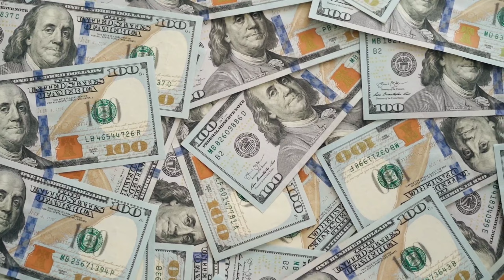दुनिया के 5 सबसे महंगे फल. world's top 5 most expensive fruits.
Hello friends

About Video

My today's video is about which is the most expensive fruits in world.